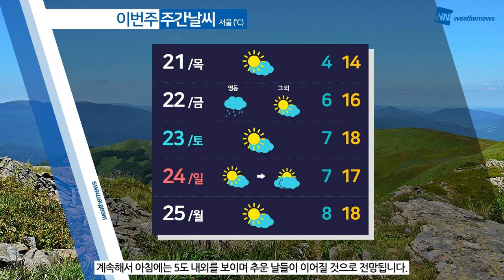[웨더뉴스] 내일의 날씨 (10월 20일)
전국 곳곳에 내리던 비는 대부분 그치고 있는 모습이지만 동해안 지역은 밤까지 이어지는 곳이 있겠습니다.

비는 그친 뒤에 다시 북서쪽에서 찬 바람이 불어오겠는데요. 내일 아침 5도 이하로 떨어지는 곳이 많겠고,

찬바람 탓에 체감 온도는 이보다 더 낮을 것으로 보이는데요,